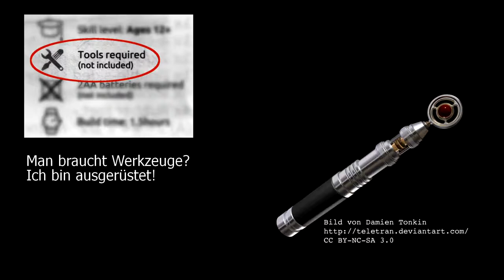Useless Box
Eine Useless Box braucht jeder Haushalt!
Zum Glück gibt es entsprechende Bausätze.